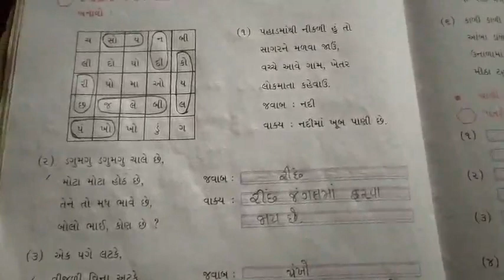Std-4(E.M.) Sub-Gujarati Ch-5 Part-13